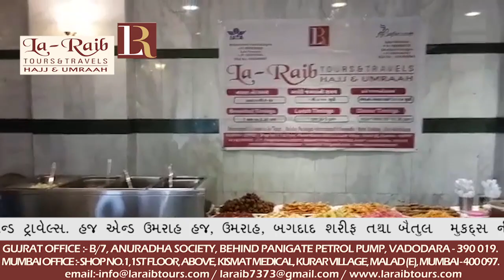21st Ramadan Madinah Laraib Iftari